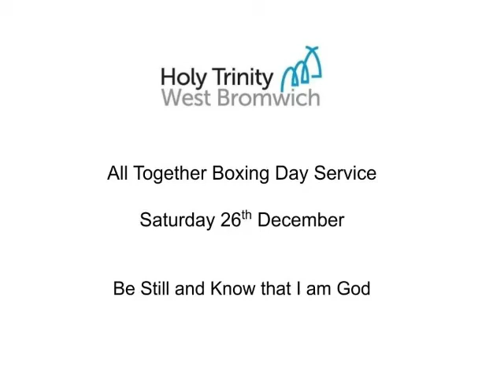Holy Trinity Boxing Day Communion 2021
Be Still and Know that I am God.  Psalm 148.  Colossians 3:12-17. Luke 2:41'52